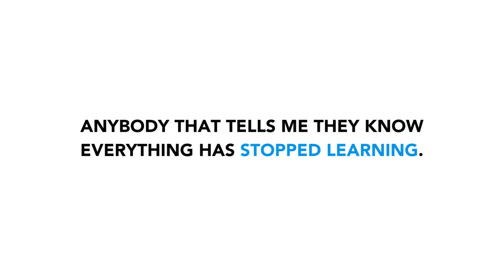The Modern Digital Executive: E3, A2 - Defining Innovation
How can you define the innovation process?
Milo Topic, Chief Digital Officer at Grand Valley State University tell us how he defines it.